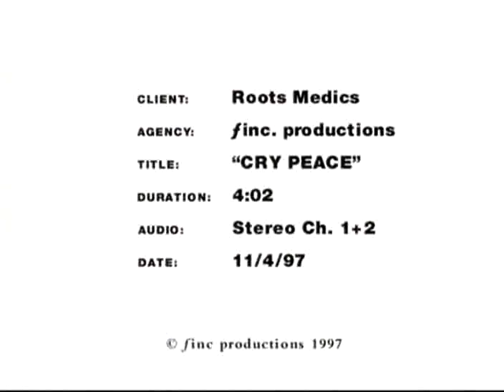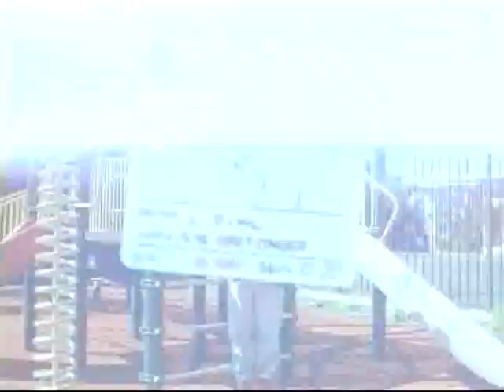CRY PEACE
A world cry for peace. telling you how to go about it. Tell it teach it with a reminder obout war history and that we had two already, three strikes and we out.